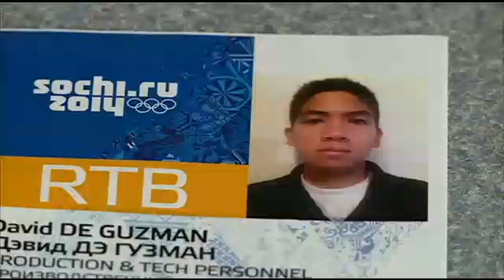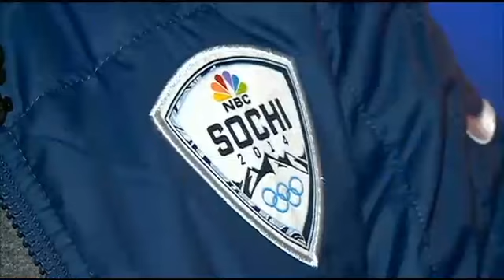Newsline 9 sports reporter heading to Sochi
Newsline 9's David DeGuzman has accepted a job with NBC Olympics. He will leave for Sochi, Russia this weekend.